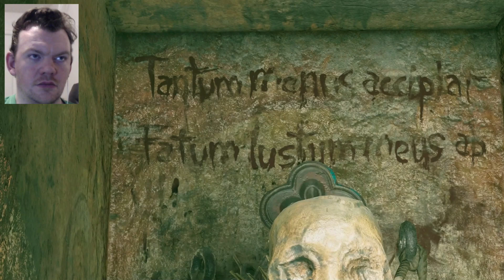SHADOW OF THE TOMB RAIDER PART 20 CHURCH WALKTHROUGH PS4 1080P 60FPS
shadow part 20